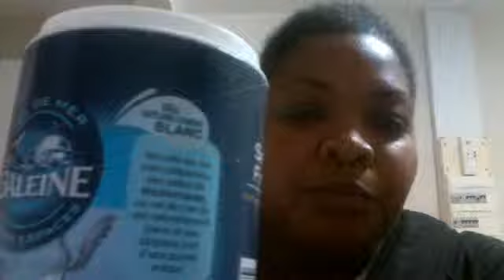addiction au sel? ma solution du moment!